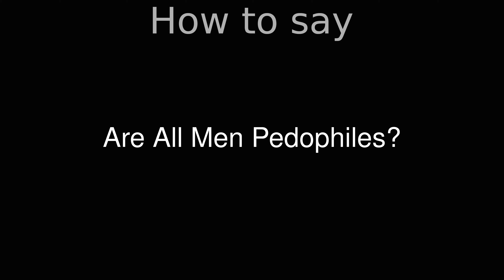How to Pronounce correctly Are All Men Pedophiles? (Movie)